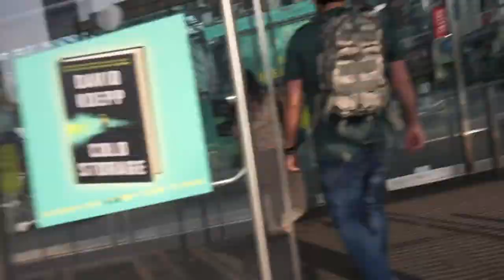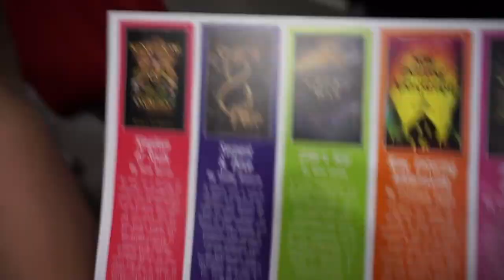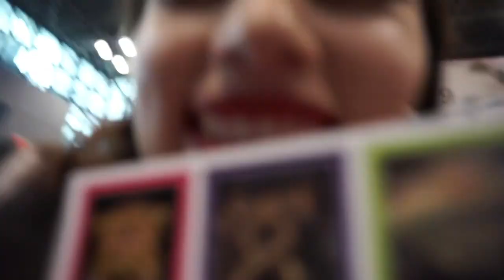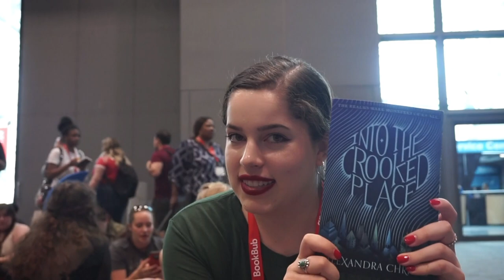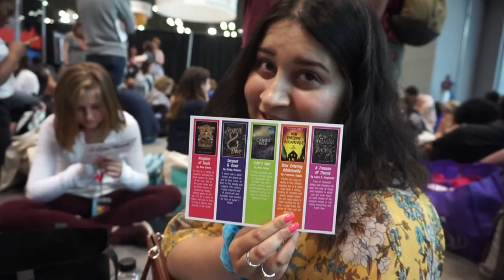Bookcon Vlog : chaotic arc lines, meeting VE Schwab, and persevering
Please enjoy my emotional journey that is Bookcon. It was a lot of mixed feelings but I had an amazing time overall!

Epic Reads arc drop rant: 2:52 - 5:04

Small Town Hearts - Lillie Vale